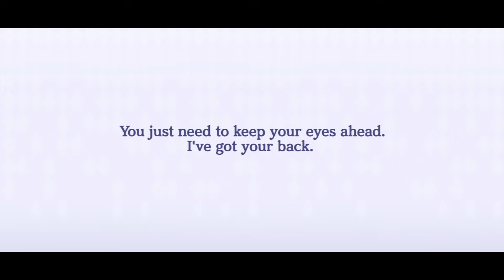Eminence in Shadow Gameplay